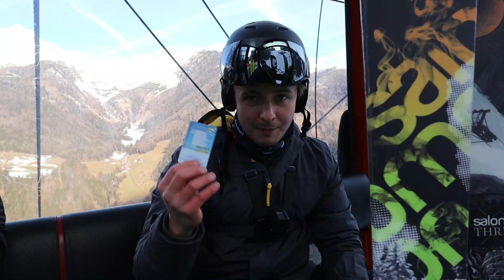Skiing In South Tyrol: KLAUSBERG (Skiworld Ahrntal) | w/ Outdoor Master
My next "Skiing In South Tyrol" video! This time I've visited my homevalley slopes at Skiworld Ahrntal again - not at Speikboden - this time at Klausberg. Provided with a ski helmet and goggles by the sponsor of the video: Outdoor Master. Have fun with it! ツ

ᐁ CHAPTERS ᐁ

00:00 - Intro
00:23 - Outdoor Master
00:50 - K-Express ropeway
01:16 - Daily price
01:43 - First slope
02:37 - T-Rex
02:52 - Klaussee I (K1)
05:47 - Panorama
09:13 - Almboden
09:24 - Klaussee II (K2)
10:30 - Sniwpark
11:13 - Baurschaftalm
11:57 - Getting into my ski
12:28 - Heading to the next hut
13:14 - Speck- & Schnapsalm
13:50 - Helmet review
14:05 - Conclusion and what's next!

ᐁ LINKS ᐁ

ᐁ MUSIC ᐁ

ᐁ SOCIAL MEDIA ᐁ